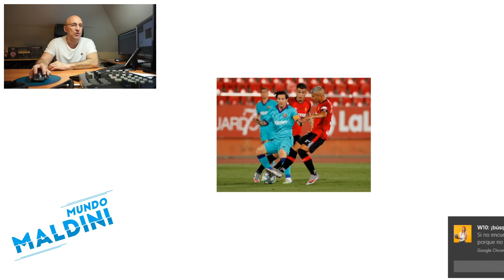0-4 Cómodo Barça, Griezmann no mejora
Ganó el Barcelona 0-4 en Mallorca y el partido fue lento y cómodo para el Barça pero dejó cosas para el análisis. Os lo cuento y me gustaría saber vuestra opinión en los comentarios. Gracias a todos cracks!